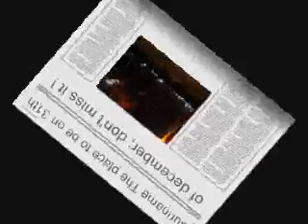I love Suriname (youtube).wmv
Suriname is the place to be if your looking for adventure and even when your looking for romance. Suriname in the eyes of a loveble guy... i wish the best for all the people in this god blessed land !